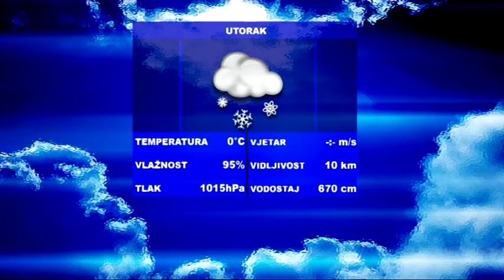SBtv Vijesti u 12.30 - 07.02.2017.